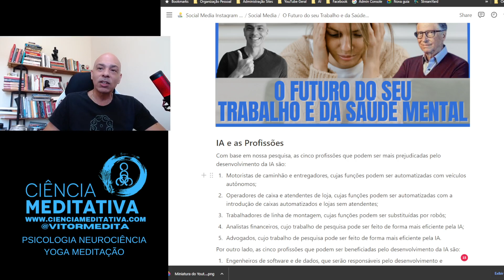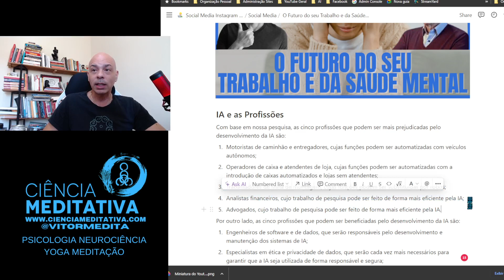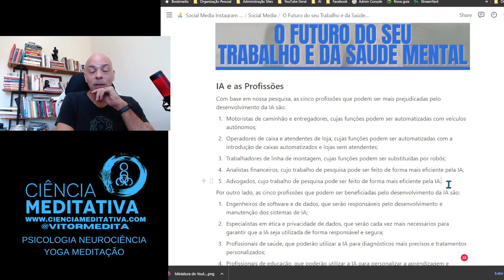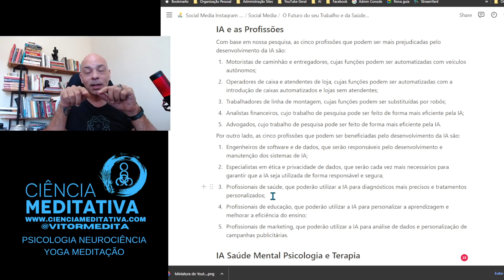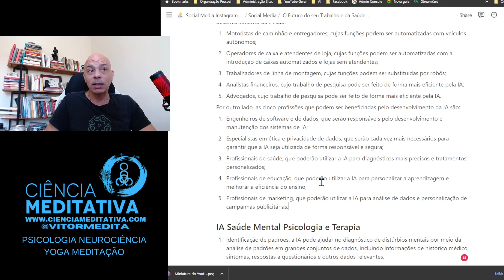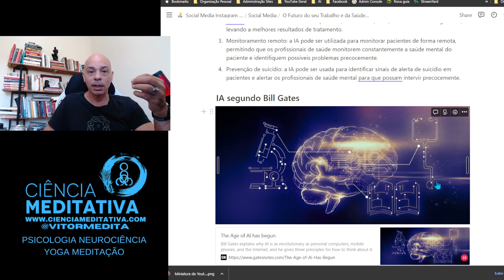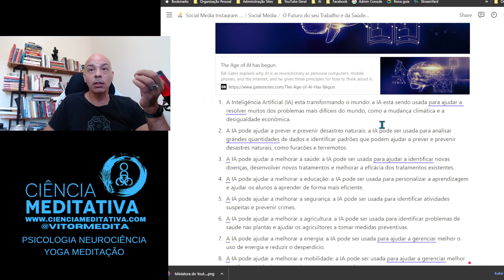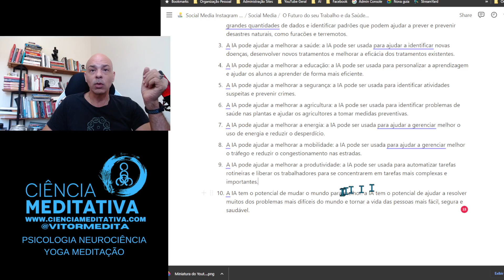SUA SAÚDE E SEU TRABALHO NA ERA DA INTELIGÊNCIA ARTIFICAIL - com Espec Psico Junguiana Vitor Caruso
Análise sobre impacto de saúde mental, e profissões, segundo Bill Gates e os analistas de mercado. Como ter mais saúde com Chat GPT, OpenAI, Inteligência Artificial nesta nova era.

Não deixe de seguir no Instagram, para estar sempre bem informado

PSICOLOGIA
NEUROCIÊNCIA
EXCELÊNCIA
YOGA
MEDITAÇÃO
TERAPIA

Vitor Caruso tem especialização em PSICOLOGIA JUNGUIANA, é trainer em PROGRAMAÇÃO NEUROLINGUÍSTICA pela Universidade da California, estudou e recebeu transmissões especiais do Dalai Lama, como o GRANDE TRATADO DO CAMINHO DA ILUMINAÇÃO, que ensina a meditação para as diferentes estruturas emocionais do indivíduo. Vitor é ordenado no Zen pelo mestre Thich Nhat Hanh, grande professor nas áreas da PSICOLOGIA BUDISTA e MINDFULNESS. Vitor foi aceito como membro da ASSOCIAÇÃO INTERNACIONAL DE YOGATERAPIA por Georg Feuerstein, um dos maiores estudiosos da história do Yoga, em 2003, pelos seus estudos de meditação e cura. Trabalhou, e se tornou amigo e BIÓGRAFO OFICIAL DO MAIOR NOME DA YOGATEPARIA DO BRASIL, o Professor Hermógenes. E também é Professor certificado de Ashtanga Yoga pelo AYRI, aluno assistente de Lino Miele, um dos maiores nomes da história do Yoga, e pilar fundamental na propagação e estruturação do Ashtanga Vinyasa Yoga. É também pós-graduado na área de Nutrição Esportiva.

Anteriormente, Vitor formou-se economista pela USP, com especializações em negócios internacionais na Universidade de Miami.

Escreveu mais de 15 livros, entre eles Ciência da Excelência, A Dieta do Yoga, a biografia do Professor Hermógenes, O Psicólogo dos Falsos Gurus e Relacionamentos em Paz prefaciado pela neta de Gandhi.